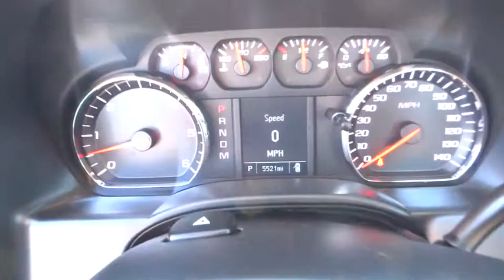2015 GMC Sierra 1500 San Antonio, Houston, Austin, Dallas, Universal City, TX CD12026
2015 GMC Sierra 1500

Gunn Chevrolet
12602 IH 35 North

20 Alloy Wheels! VERY SHARP!! LOW-LOW MILES!! *Clean CARFAX*One-Owner*Low-Miles*, Shows Like New!, Looks and Drives Awesome!, Great Truck at a Great Price!, And MANAGER SPECIAL!. 2D Standard Cab and EcoTec3 5.3L V8. San Antonio, Bexar, Shertz, Selma, Hill Country, Texas 78154.Don't pay too much for the truck you want...Come on down and take a look at this good-looking and fun 2015 GMC Sierra 1500. GM Certified Pre-Owned means you not only get the reassurance of a 12mo/12,000-Mile Bumper-to-Bumper limited warranty, but also a 2yr/24,000-Mile Standard CPO Maintenance Plan, up to a 5-Year/100,000-Mile, $0 Deductible, Fully Transferable, Powertrain Limited Warranty, a 172-point inspection/reconditioning, 24/7 roadside assistance, Courtesy Transportation, 3-Day/150-Mile Customer Satisfaction Guarantee, 3 month trial OnStar Directions & Connections Service if available, SiriusXM Radio 3mo trial if available, and a vehicle history report. It has only been gently used and has low, low mileage. They don't come much fresher than this! This Sierra 1500 is nicely equipped with features such as 20 Alloy Wheels, *Clean CARFAX*One-Owner*Low-Miles*, 2D Standard Cab, EcoTec3 5.3L V8, Great Truck at a Great Price!, Looks and Drives Awesome!, LOW-LOW MILES!!, MANAGER SPECIAL!, Shows Like New!, And VERY SHARP!!. Thank You for shopping with Gunn! We would like to welcome you to a much better way of doing business. Our objective is to provide the highest quality service with our haggle-free One Simple Price method for purchasing new and used vehicles. Customer satisfaction guides our business. We pride ourselves in transpearancy, honesty, and conducting business with real numbers and not the confusing shell game that most dealers play!! Come in where you can relax and enjoy the process without fear of somebody trying to get into your pocket! Give us a Call today and schedule a demonstration drive!